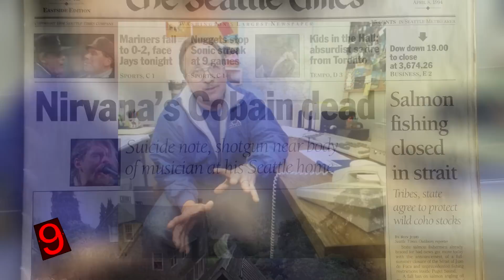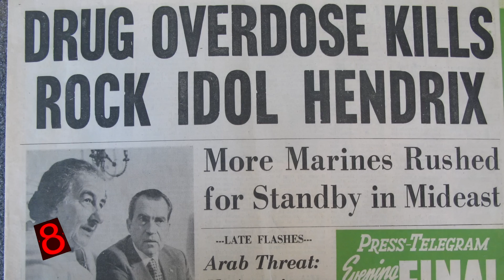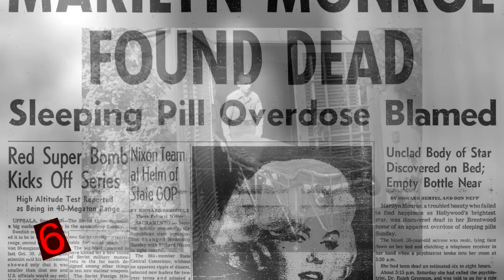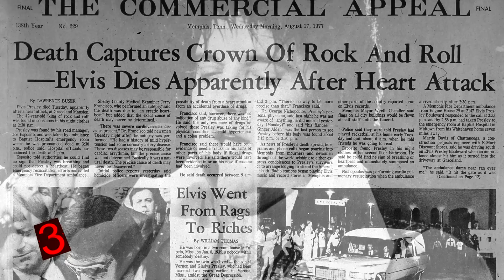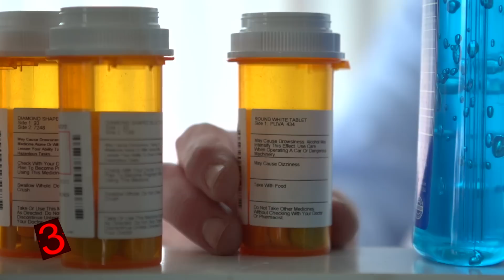Mysterious Celebrity Deaths! Murder? Conspiracy?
Mysterious Celebrity Deaths! Murder? Conspiracy? Most of us have celebrities that we follow, and when tragedy strikes, it can be heartbreaking. What even worse is when their death is under suspicious terms! Here are 10 celebrity that were lost too early (such as Princess Diana, Bruce and Brandon Lee), be it conspiracy or murder!

Fame and fortune don’t sit well on everyone’s shoulders. Sometimes, being a celebrity can take its toll, and many celebrities reach a tragic end.
Number 10: David Carradine.
Famous for his role in some of the most epic Kung Fu movies, David Carradine was found dead on June 4, 2009. Shooting a film in Bangkok, Carradine was found dead, hanging in the closet of his hotel apartment. Since a rope was tied around his neck, wrist and genitals, it became a common belief that the actor’s death was a result of autoerotic asphyxiation. It turned out that Carradine was indeed a self-bondage fetishist, and that he practiced all kinds of kinky sexual behavior. Two autopsies were conducted, and both of them concluded that the actor didn’t commit suicide. But it didn’t end there.
One year after Carradine’s death, his widow, Annie, said that she had filed a lawsuit against the company that produced the film David Carradine was filming when he died. And in June 2010, one of Carradine’s ex-wives published a memoir about her life with the actor. In the memoir, she claimed that, after Carradine’s unfortunate death, she decided to conduct her own investigation. According to her findings, she felt that David Carradine was actually murdered.
Number 9: Kurt Cobain.
On April 8, 1994, Kurt Cobain’s was found dead in his house. An electrician, Gary Smith, came there to install a security system when he discovered Cobain’s body. At first, it didn’t seem to the electrician that Cobain was dead. He actually thought that the musician was just asleep. But when he came close, he saw a shotgun pointing towards Cobain’s chin and some blood. There was a suicide note, which was addressed to Cobain’s imaginary friend from his childhood, and toxicology reports found that there was a lot of heroin found in his blood. The report from the coroner stated that the death probably occurred three days before, on April 5.
But this is where things take on a different turn. After further review, Cobain’s “suicide note” could easily be just a letter to a friend or fan. And it doesn’t clearly state anything about “killing himself”. There was also another note that his then wife, Courtney Love, kept hidden for month after his death. And, finally, the level of heroin in his blood was extremely high, even for a hardcore addict.
Number 8: Jimi Hendrix.
After being found unconscious and unresponsive, Jimi Hendrix was taken to a London hospital, where he was pronounced dead on September 18, 1970. A post-mortem examination was ordered, and it was concluded that Hendrix died of asphyxia, while being intoxicated with drugs. Due to insufficient evidence, the case was closed with an open verdict, meaning that the details surrounding his death could be suspicious.
But James Wright, a once-manager of Hendrix’, said that Mike Jeffrey, who was Hendrix’s manager at the time of his death – told him that Hendrix was more worth dead than alive. Mike Jeffrey also took a $2 million policy out on Hendrix. This is why Hendrix’s former manager believed that Jimi Hendrix was forcefully killed. Allegedly, large quantities of wine and sleeping pills were poured down his throat, and he died as a result of this. Also, the former manager claimed that Mike Jeffrey confessed to the killing of Hendrix…just before he died in a plane crash. I’m not exactly sure how reliable THAT witness statement is…
Another person who also thinks Hendrix was murdered was Dr. John Bannister. He was the one who tried reviving Hendrix in the hospital, while the guitarist was dying. He claimed that he had never seen so much wine in a person, and he had already thrown up a lot of it in his room.
Number 7: Princess Diana.
Princess Diana died in an automobile accident on August 31, 1997 in a Paris tunnel. According to the official French investigation that was immediately conducted, the cause of the crash was the driver’s loss of control due to drunkenness. But right after the accident, various conspiracy theories started circulating. They involved almost everyone, from MI6 to the British Royal Family.